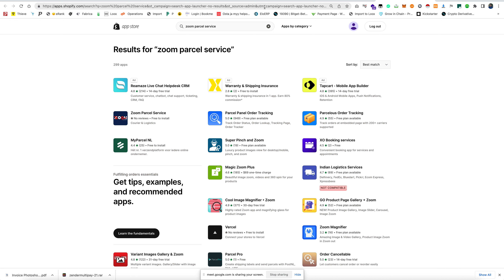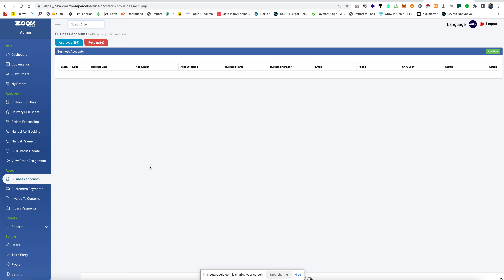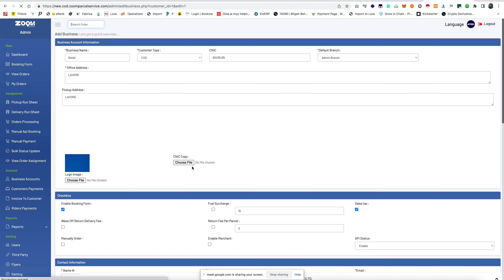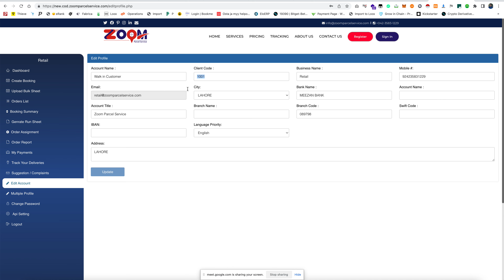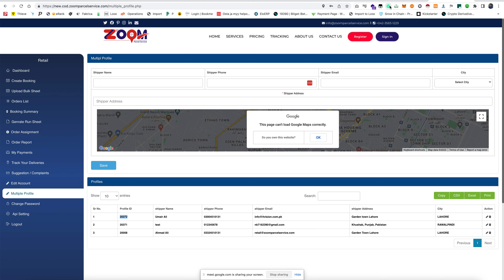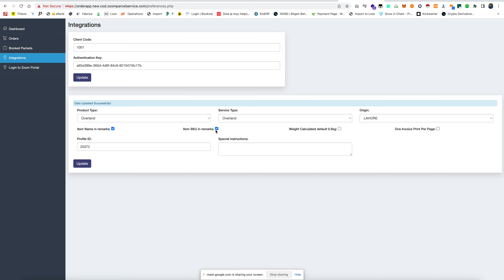Zoom Parcel Service Shopify App